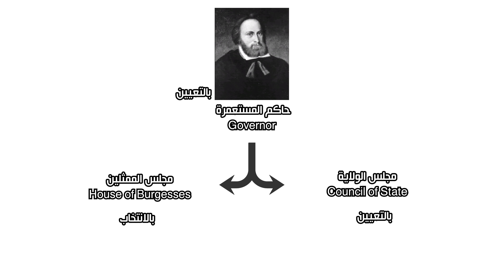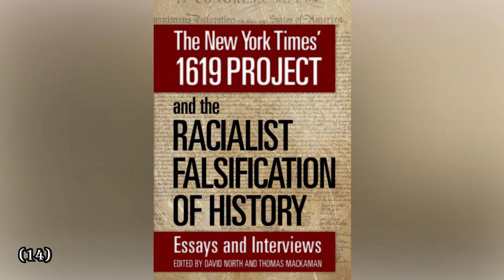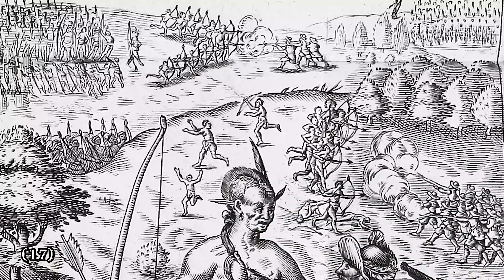هوامش | تاريخ الولايات المتحدة -15- نشأة المستعمرات الجنوبية.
هذا الفيديو هو الجزء الخامس عشر من سلسلة تتناول تاريخ الولايات المتحدة الأمريكية، منذ اكتشاف القارة الأمريكية، مرورا بنشأة المستعمرات الإنجليزية بها، و وصولا إلي استقلالها عن بريطانيا، كما تتناول موضوعات متعددة تربط بين التاريخ و الحاضر الأمريكي.

أقسام الفيديو:
00:00 ضعف الإقبال على الهجرة
02:57 أنواع المستوطنين
05:58 قانون ديل
08:52 مجلس تشريعي
12:24 أول دفعة من العبيد
13:51 حركة 1619 و الموقف القانوني للعبيد
19:30 ازدهار المستعمرة
22:17 مذبحة 1622 و حرب البوهاتان الثانية
26:10 مستعمرة ملكية
28:23 نظام حكم المستعمرة
29:44 المستعمرات الجنوبية

المصادر:

تاريخ الولايات المتحدة الأمريكية من القرن السادس عشر و حتى القرن العشرين
تأليف: د/ عبدالعزيز سليمان نوار – د/ محمود جمال الدين
الناشر: دار الفكر العربي
طبعة 1999

دراسات في التاريخ الأمريكي
تأليف: د/ ناهد إبراهيم دسوقي
الناشر: دار المعرفة الجامعية
طبعة 1998

الحلم و التاريخ أو مئتا عام من تاريخ أمريكا
تأليف: كلود جوليان
ترجمة: نخلة كلاس
الطبعة الثانية 1989

مقالات متعددة من الموسوعة البريطانية

مصادر الصور:
نظرا لتعدد مصادر الصور، و تعذر ذكرها جميعا في وصف الفيديو، تم جمع مصادرها في رابط واحد

هوامش علي فيسبوك

 شكر خاص:-
تصميم اللوجو: أحمد الباز.
 تصميم موشن جرافيك: عبدالرحمن الخولي.
 تصميمات متعددة: عبدالرحمن جمال دردير.